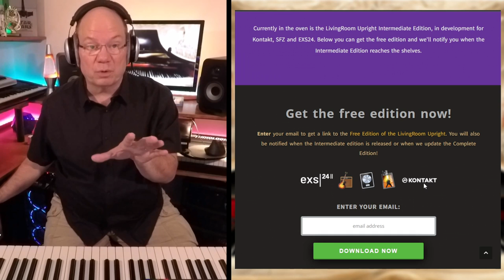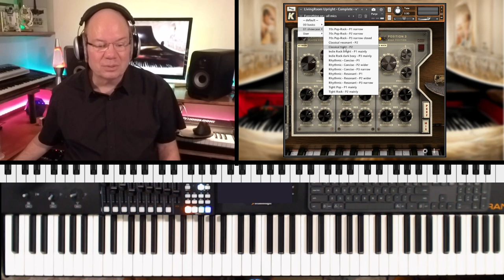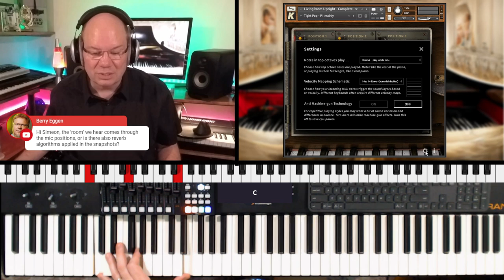Let's Play KeyPleezer LivingRoom Upright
​@KeypleezerOfficial is a new developer to the channel and I am excited to share their LIVING ROOM UPRIGHT with you. This is a very clean and detailed library that captures a beautiful vintage upright piano with an intimate sound.
• It is a fraction out of tune here and there, for maximum realism (not broken nor honky-tonk).
• 3 close microphone positions for a multitude of nuance possibilities.
• 14 Velocity layers (7 for pedal up, 7 for pedal down).
• Made for KONTAKT FULL 5.4.2+ ( SFZ, and EXS24 / Sampler, Coming Soon)

📨Sign Up For The PraiseTracks Mailing List to stay up to date on new videos, content, giveaways, and more.

INDEX
00:00:00 Introducing Keypleezer LivingRoom Upright
00:06:01 Classical tight
00:08:22 Classic NOT Honkey Tonk
00:10:27 Rocky To Rachmaninoff
00:11:52 Snapshot: Resonance Max Acoustics
00:13:44 When I Survey: Featuring Valhalla Super Massive
00:16:21 A Little Charlie Brown